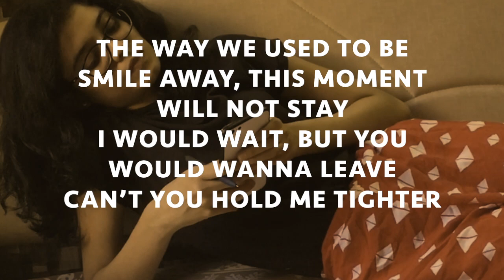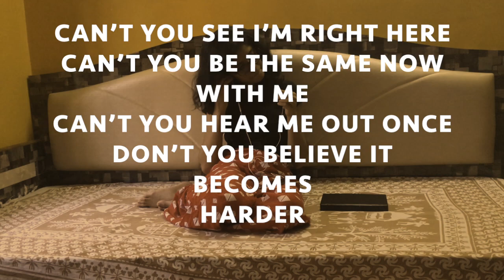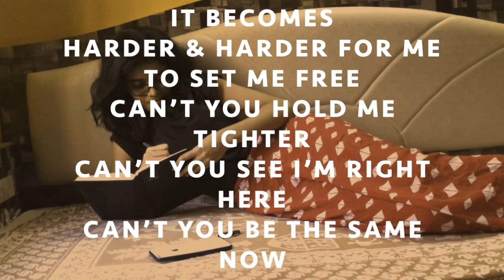Shreya Ugale | Can't You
Hey guys! This is my first ever music composition with vocals by me as well. Hope you enjoy!

Singer- Shreya Ugale
Lyrics & Composition- Shreya Ugale
Video Editing- Shreeyash Ugale